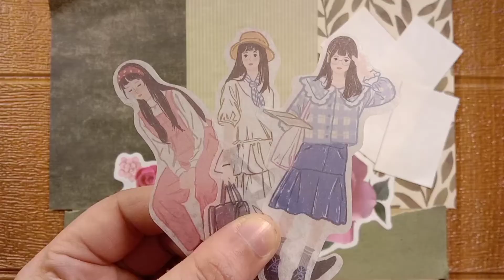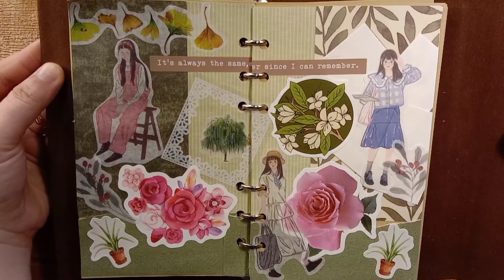Female Vibes Journal | Healing with me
Welcome to RM sky shine
I hope you enjoyed my layout inspiration!
Let's healing with me!